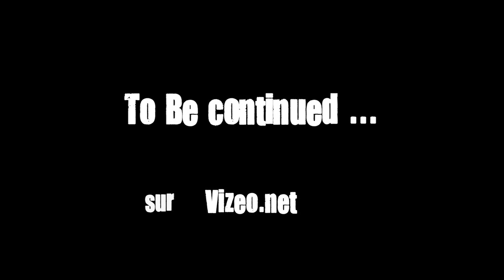LAOS : visite de LUANG PRABANG et ses alentours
Dans cette vidéo je t'emmène découvrir Luang Prabang au nord du Laos, ville réputée pour ses nombreux temples et son artisanat spécialisé dans le tissage de soieries.